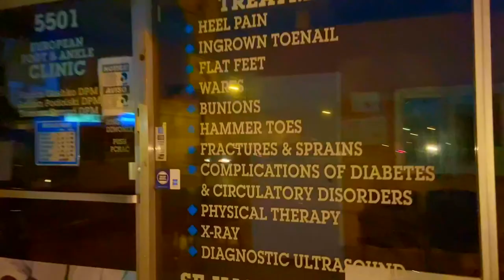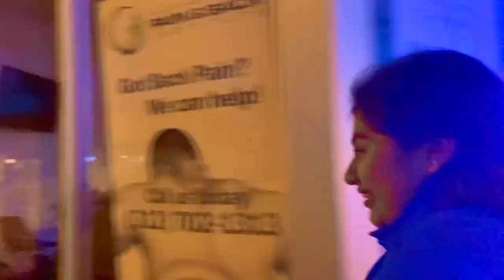Portage Park - Belmont Cragin